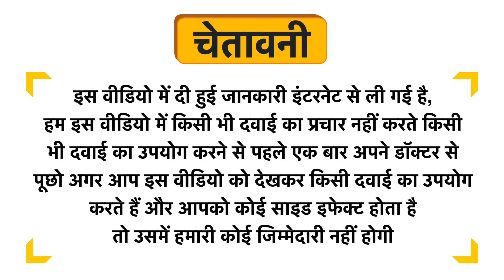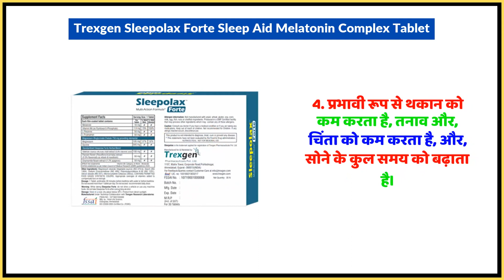Trexgen Sleepolax Forte Sleep Aid Melatonin Complex Tablet Uses in Hindi | Side Effects | Dose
Trexgen Sleepolax Forte Sleep Aid Melatonin Complex Tablet Uses in Hindi | Benefits | Side Effects | Dose